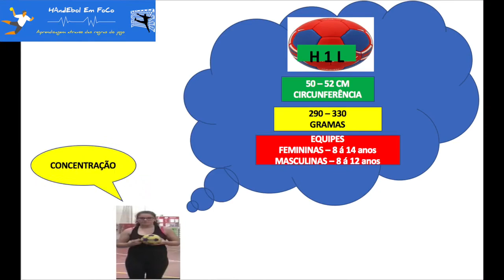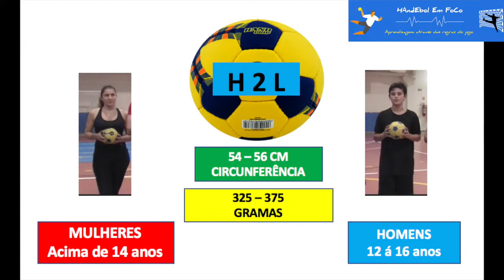COMO ENSINAR OS SEUS ALUNOS A ESCOLHER UMA BOLA PARA O JOGO DE HANDEBOL!!!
Parabéns Handebolista por estar investindo o seu tempo na sua Formação Pessoal e Profissional!

Conto com a sua ajudar para compartilhar essas informações para o maior número de Handebolistas possível!

Assim vamos juntos plantar a nossa semente da popularização em massa do Handebol nos quatro cantos do mundo!

Se você quiser receber mais conteúdos 100% voltados para você Handebolista entre para o grupo VIP do telegram e/ou nossa Lista Expert de email.

Muito Obrigado e seguimos firmes nessa caminhada!
Um grande abraço
Time Handebol EM FOCO